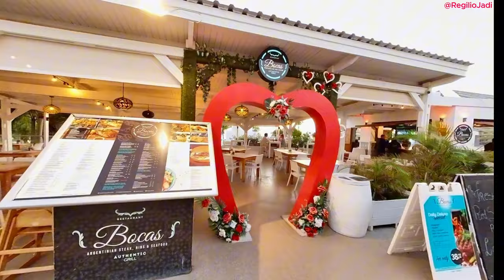Mambo Beach Curaçao Sunset Walk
Discover why Mambo Beach Boulevard in Curaçao is renowned for its breathtaking sunsets. Join me on a scenic walk along this iconic coastline as the sun dips below the horizon, painting the sky in vibrant hues of orange, pink, and purple. Experience the tranquility of the Caribbean Sea, the gentle breeze, and the stunning panoramic views that make Mambo Beach Boulevard a must-visit destination for any traveler seeking a truly unforgettable sunset experience.

"Thank you to everyone who has buy me a Super Thanks! Your support means the world to me. I appreciate it more than you know."

This video was created with a GoPro, Insta 360 sometimes a smartphone and edited with my MacBook Air.